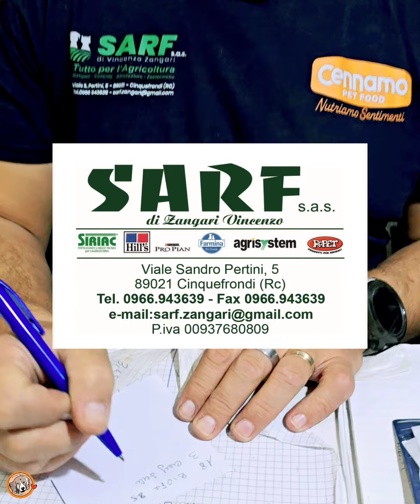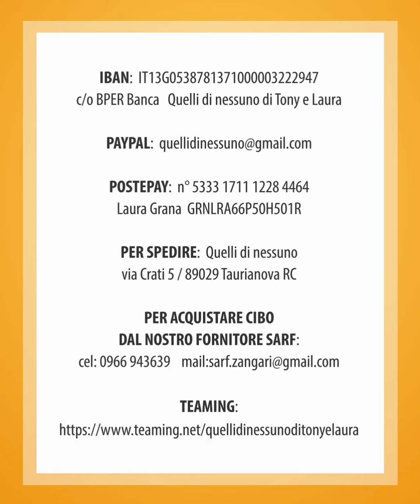GRAZIE A CHI C'È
Per acquistare per noi dal nostro fornitore:
Link per scaricare l'app
MyPetStory  Farmina Italia